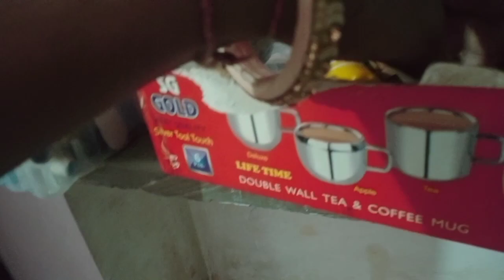hum house wives ki life kuch aisi hi hoti hai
Hello Everyone
this is my daily vlogging fashion saree vlogs and makeup videos channel
so keep support guys

daily vlog
daily routine
village vlog
vlogs
housewife
lifestyle
village lifestyle
home maintain
family vlog
family vlogs